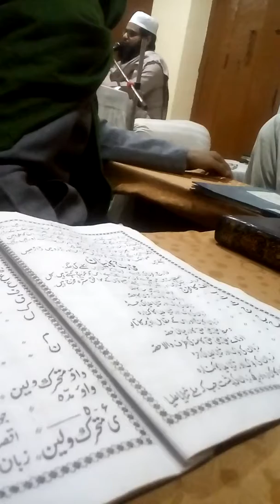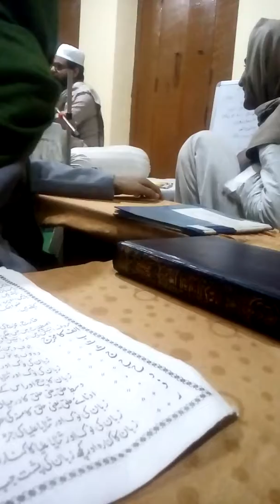قاری عاقل صاحب